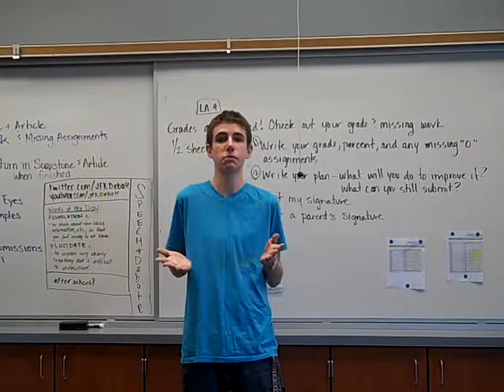Message in a Minute: Matthew Harris on Prison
During our third meeting, the president of Speech & Debate Club, Matthew Harris spoke for one minute on prison.  This was unrehearsed and the topic was chosen at random.

Want to join Speech & Debate Club?  We meet every Wednesday at lunch in room 221.